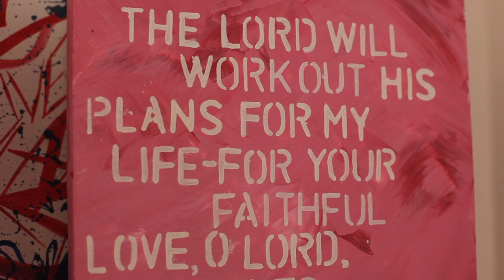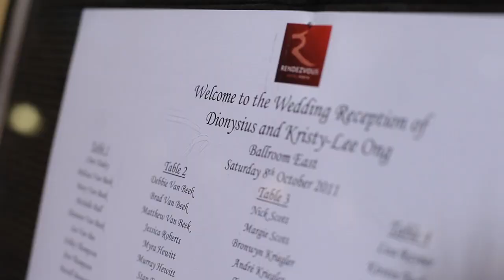Kristy & Dion | Highlights